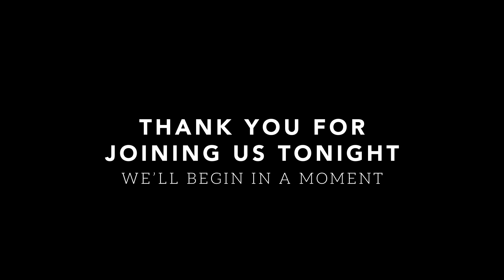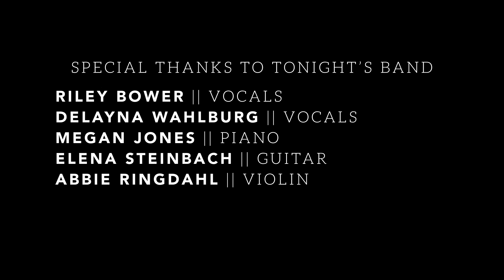Worship Moment 002